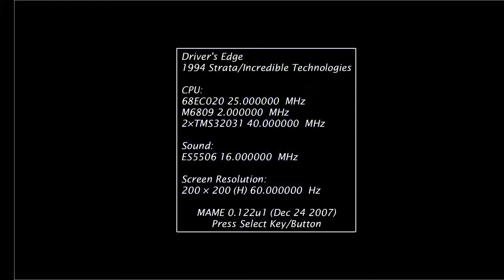Drivers Edge (Arcade, Strata/Incredible Technologies, 1994)